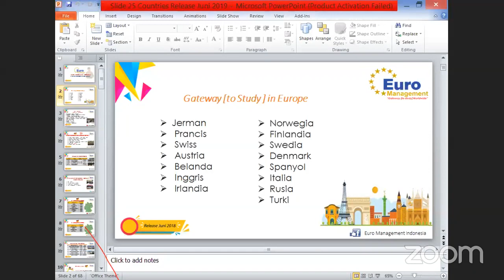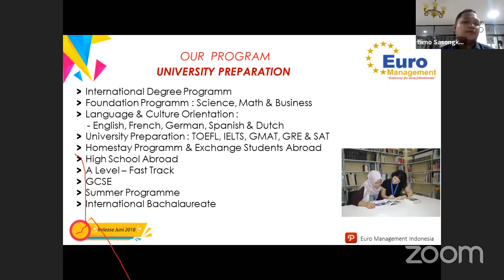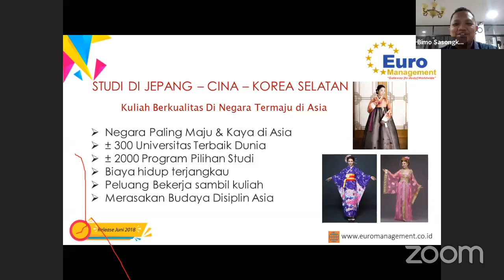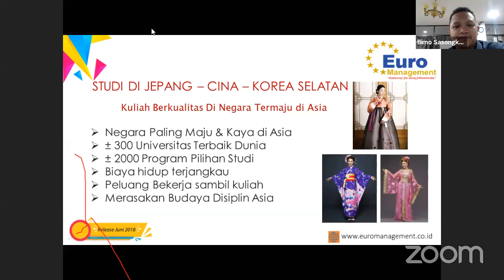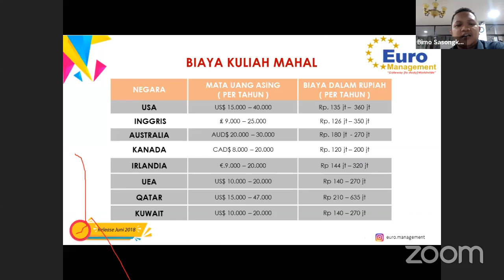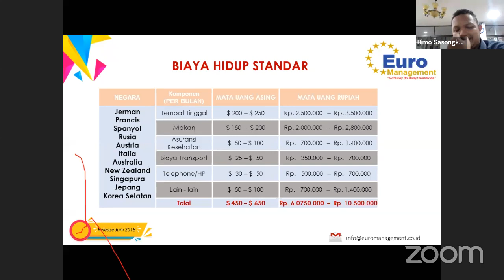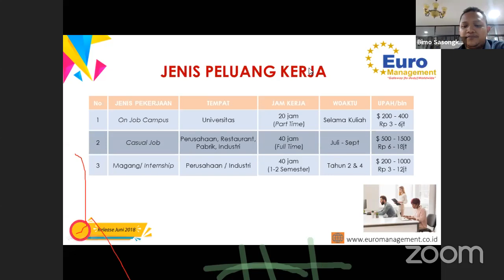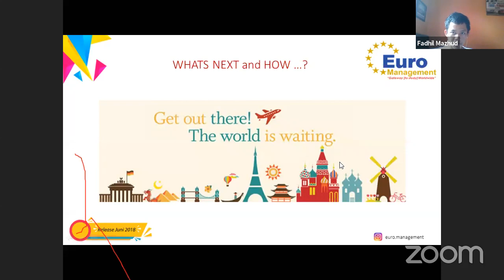Euro Managament Indonesia - Education Outlook 2020 Program Beasiswa Bahasa Jepang